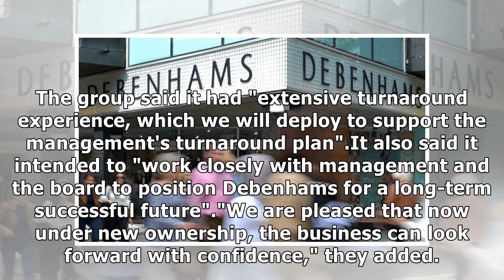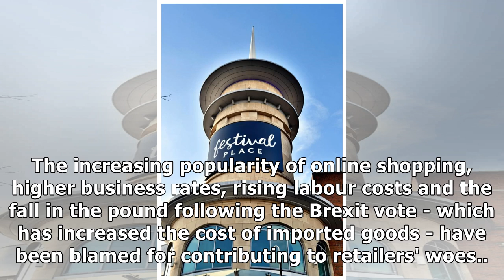Debenhams boss 'expected to step down'